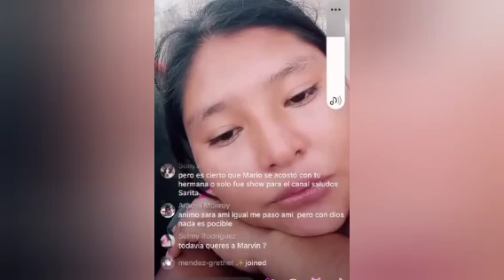Sara dice que está embarazada pero no sabe si es de Marvin o De Mario madre mía